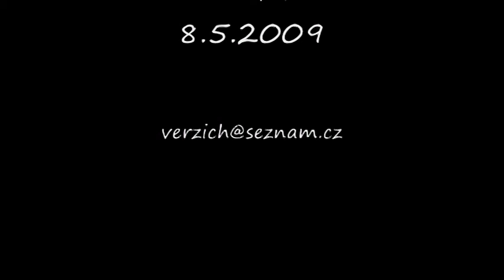20090508 SDH Hronětice Odřepsy